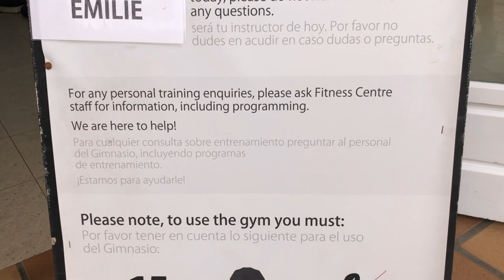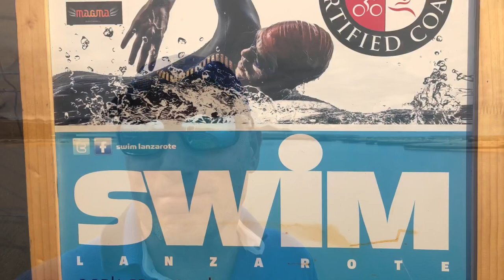Swimmers guide to Club La Santa, Lanzarote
Colin Hill has a look around the swimming facilities at Club la Santa.

Jan 2019, after taking my beach lifeguard course in Puerto-del-Carmen, I spend a week in Club La Santa.  I've not been here for around 10 years, so it was interesting to see how it has changed in that time.